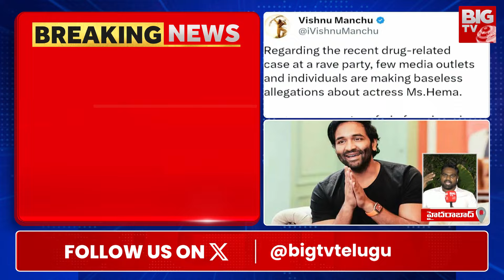Manchu Vishnu Support To Actress Hema | హేమకు మంచు సపోర్ట్ | Bangalore Rave Party | BIG TV